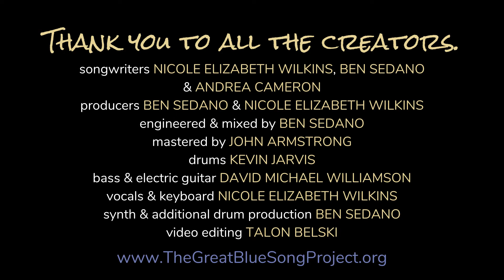Dying to Survive Clip | Lio Nicol | The Great Blue Song Project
We are so grateful to Andrea Cameron for sharing her story with songwriter Lio Nicol. You can hear the full song when our album drops on May 20, 2020.

Our album, "Paint Them All In Gold," will be released on May 20, 2020 on our website, iTunes, Amazon, Spotify, and other music retailers and streaming services. This is an album for breast cancer survivors and their families. It is also for anyone coping with illness or grief. Get all the song and album details

Big thanks to everyone who worked on this song:
songwriters NICOLE ELIZABETH WILKINS, BEN SEDANO & ANDREA CAMERON
producers BEN SEDANO & NICOLE ELIZABETH WILKINS
engineered & mixed by BEN SEDANO
mastered by JOHN ARMSTRONG
drums KEVIN JARVIS
bass & electric guitar DAVID MICHAEL WILLIAMSON
vocals & keyboard NICOLE ELIZABETH WILKINS
synth & additional drum production BEN SEDANO

This video was edited by TALON BELSKI and produced by JAMIE WYMAN.

The Great Blue Song Project is a 501(c)(3) organization bringing the power of songwriting to people coping with illness or grief - no musical skills required. We match individuals and families with singer-songwriters who can give voice to their stories, including the parts that cannot be expressed by words alone. Our mission is to make great music that inspires people to live their best lives - no matter how much time they have left.